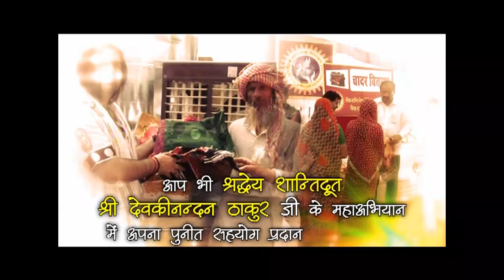Shri Ram Katha || Ujjain Madhya Pradesh || 2016 || Episode 18 || THAKUR JI MAHARAJ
Copyright : DevkinandanJiMaharaj